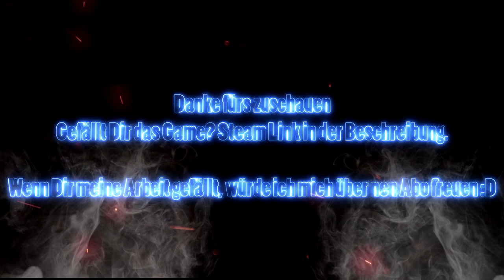Assassins Creed Odyssey #6